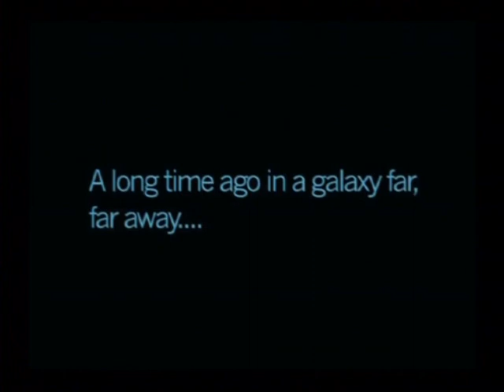PSWorld (PSW) DVD Vol 17 - April 2002 - Full showreel PS2 Nostalgia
Full showreel